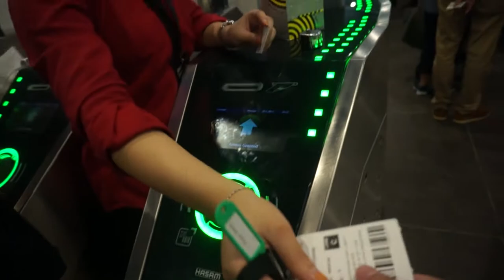WHY GENTING HIGHLANDS DURING THE HOLIDAYS IS A BADDD IDEA!!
GENTING HIGHLANDS DURING THE HOLIDAYS IS A BAD IDEA!! + POKEMON RAID BOSSES IN GENTING HIGHLANDS

Yea spontaneous trip to genting highlands during the raya holiday was a bad call. Watch our "suffering" as we tried to get up there lol..